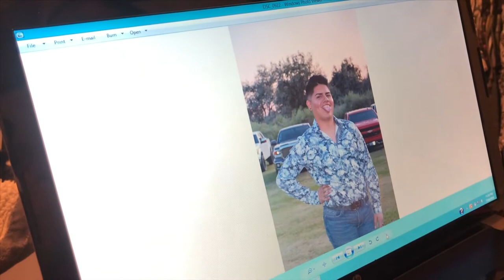Behind the seance 21st photo shoot